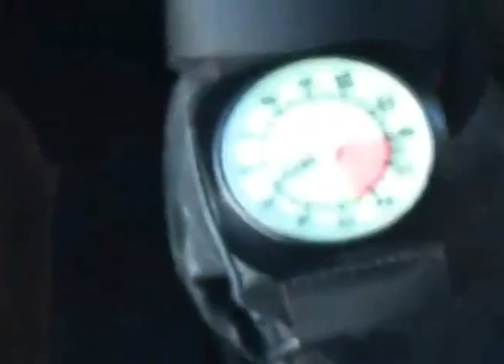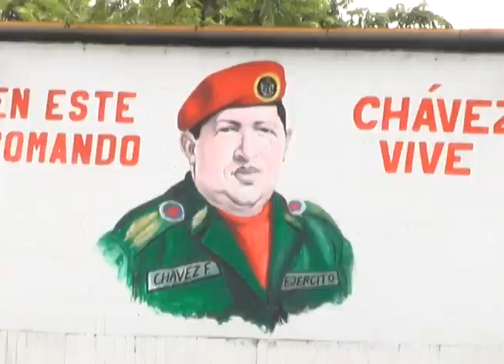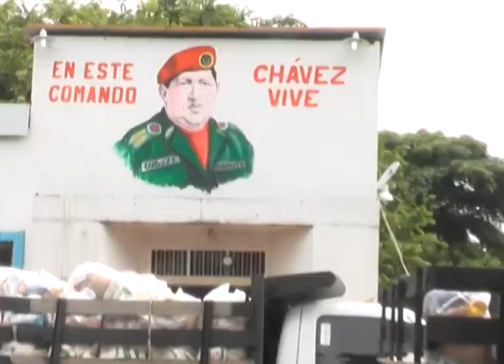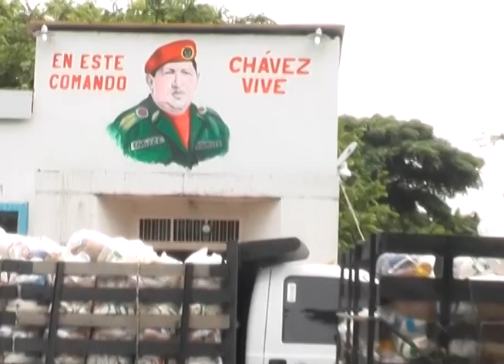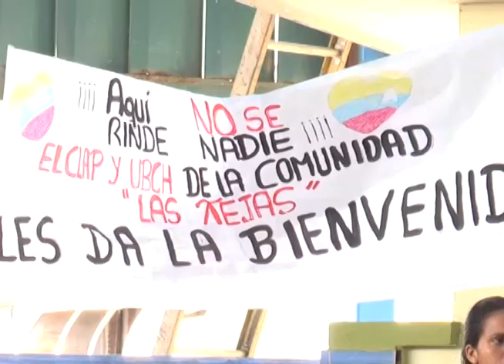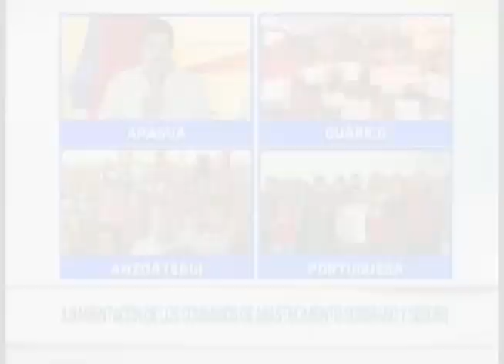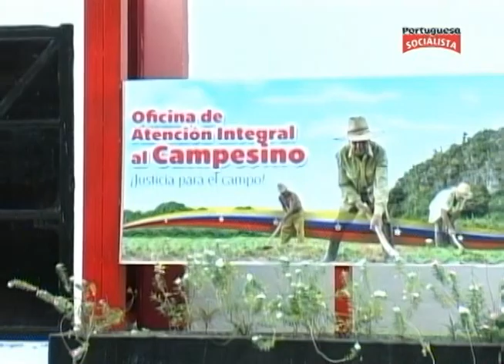Caminos De Revolución Nº 393 Domingo 24 07 2016